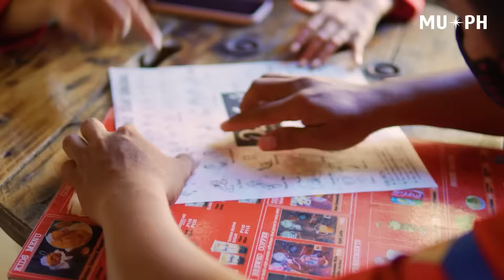MUPH2022TourismVideos | MANDAUE CITY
Explore the wonders of Mandaue City with Isabel Dalag Luche!